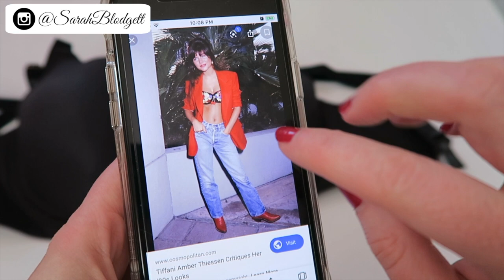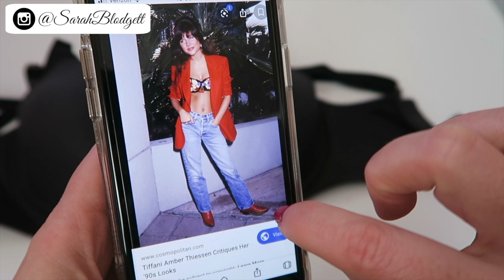Turning Myself Into Kelly Kapowski | Saved by the Bell Fashion | 90s Bra Top Using Fuller Bust Bra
I’m living my teenage dream and turning myself into Kelly Kapowski for some Saved by the Bell fashion. This DIY is for a 90s bra top using a fuller bust bra because over the top glamour should be for every shape and size….

Bringing Glamour to Everyday Life
Sarah Blodgett is comedy’s Everyday Starlet. A comedian, glamour girl and a celebrity (even if the rest of the world doesn’t know it yet), Sarah brings her unique perspective, personal experiences, and observational humor to every stage she takes. She has been featured on the Today Show, Inside Edition, and Comcast On-Demand, and was the winner of Chicago’s Snubfest 2010, as well as The Comedy Studio’s Comic-In-Residence in October 2009. A writer as well, Sarah’s jokes have been published in Reader’s Digest. This Starlet even competed as the only stand-up comic in the 2006 Miss Massachusetts Pageant.  She runs a growing beauty, fashion, and lifestyle blog and YouTube channel, Everyday Starlet, where she inspires everyday women to bring glamour to their everyday lives.  Sarah performs stand-up comedy throughout the US, and is a regular on the comedy scene in New England, continuing to prove that pretty can be funny.

All opinions are my own.  All products mentions were purchased by me or are PR samples.  This means that I receive compensation for purchases made through these links, through no extra charge to you.  This money goes towards making Everyday Starlet even better!

If you’d like to send me stuff…

Kisses,
Sarah